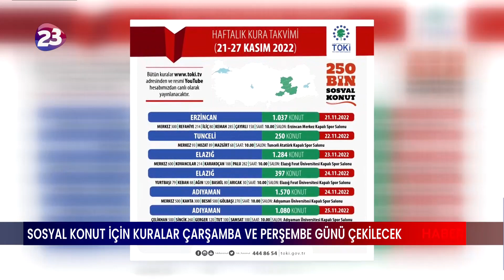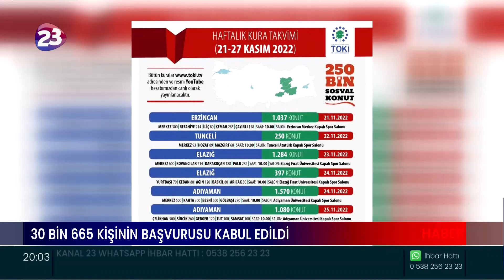ELAZIĞ’DA YAPILACAK SOSYAL KONUTLARIN KURASI 23 VE 24 KASIM’DA ÇEKİLECEK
"İLK EVİM, İLK İŞ YERİM" PROJESİ KAPSAMINDA